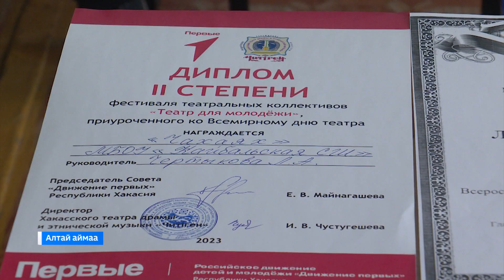В репертуаре школьного театра кукол с. Кайбалы много хакасских сказок и легенд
Алтай аймаандагы Хойбал аалдагы школада 20 азыра чыл мынын алнында угретчi Лариса Чертыкова кокло театрын тостеп алган. Пеер пасталыг класстар угренчiлерi хынып чорчелер.  Угретчi олганнарны ойыннар пастыра хакас чоннын культуразынан, кибiрлерiнен таныстырча, агаа хоза, тiл пiлбинчеткен палалар, хакас состерiн угренерге кустенчелер.